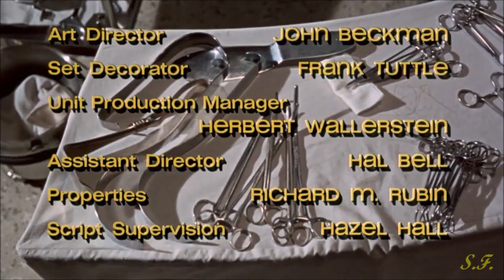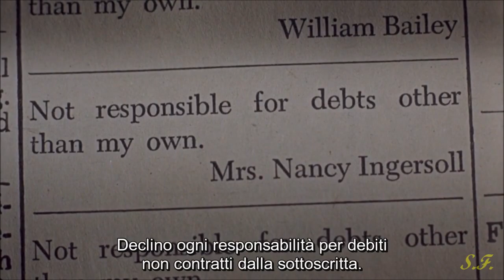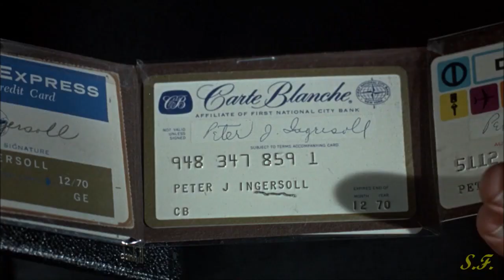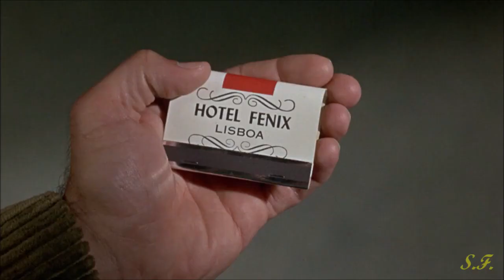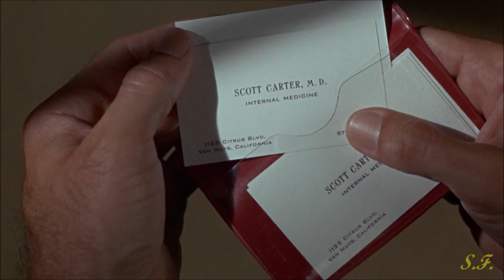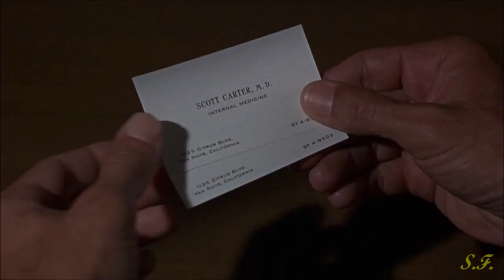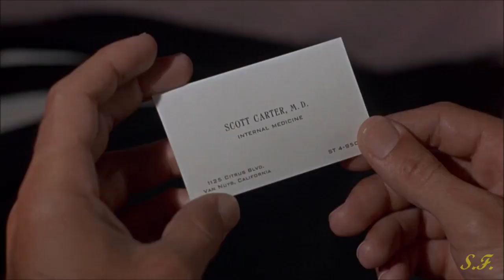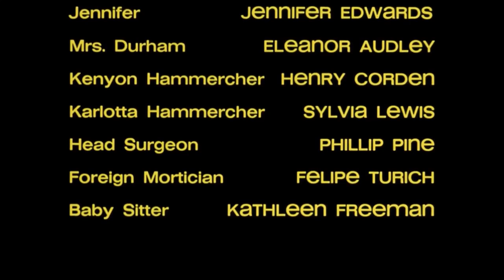JERRYSSIMO - con Jerry Lewis - Film Completo in Italiano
Commedia del 1969.